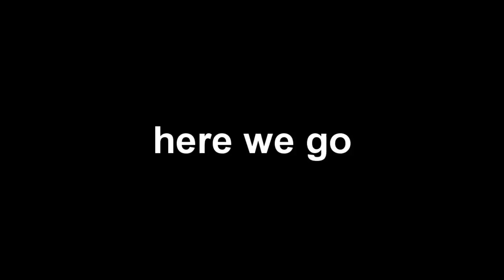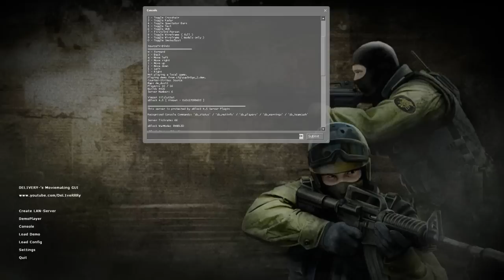VimzeBustmovie by elove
THUMPS UP FOR THIS N00B!